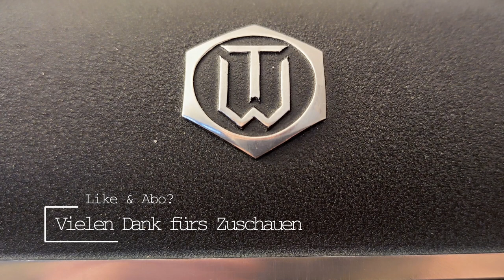TheTypewriterKind - Alle Maschinen zusammengefasst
Ich heiße euch herzlichst Willkommen zu meinem YouTube Kanal.
Heute stelle ich euch alle meine Maschinen in Reihenfolge vor. Bitte entschuldigt die Audioqualität, die sollte sich im nächsten Video verbessern.